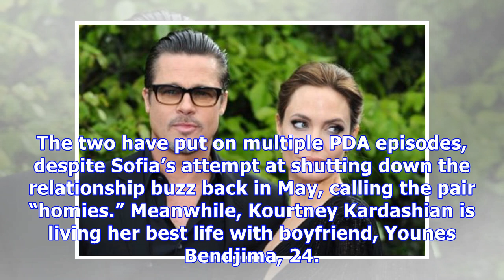Sofia Richie Purposely Transforming Into Kourtney Kardashian For Scott Disick: It’s A ‘Huge Turn-On’